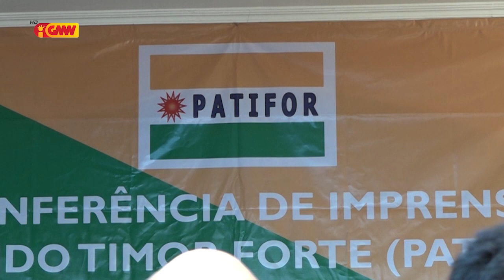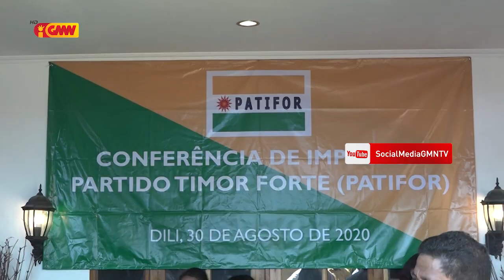PATIFOR Eziste nu'udar Responsabilidade ba Povu